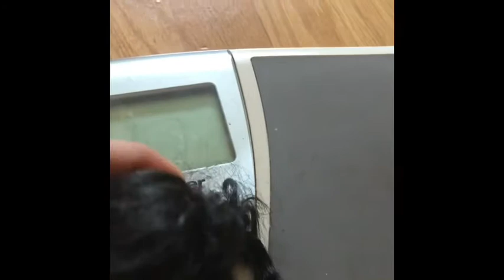Lol dolls the missing one episode 6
Hi I’m sorry I haven’t done a episode of this in a very all time anyways I hope you enjoy